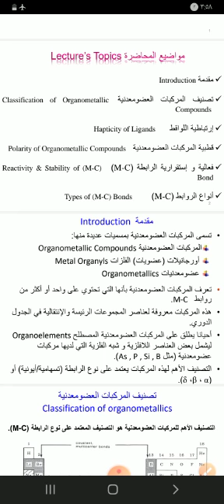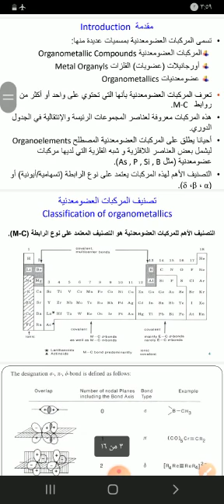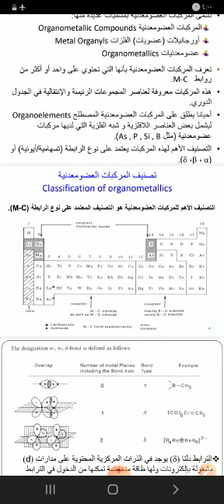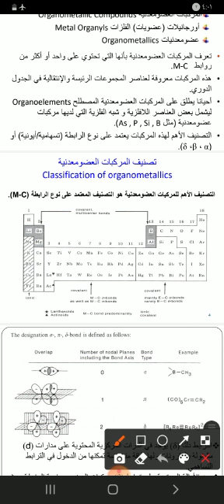Lecture 2: جزء تجربي من المحاضرة